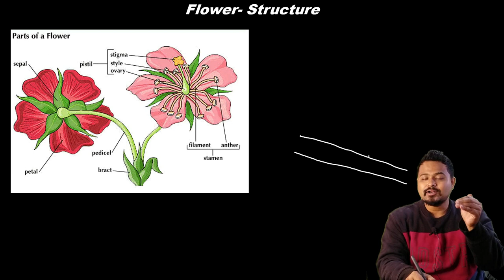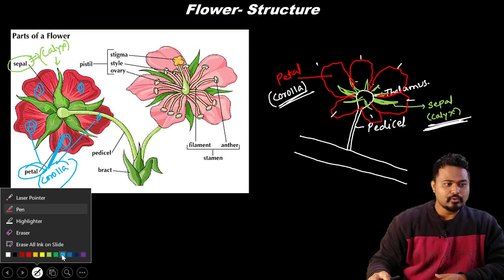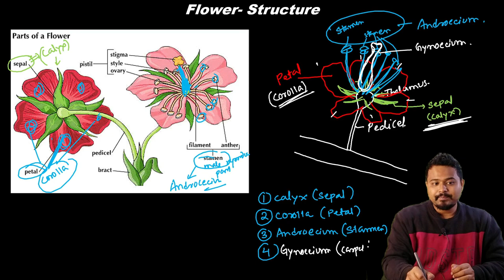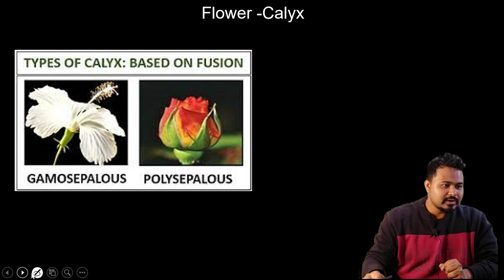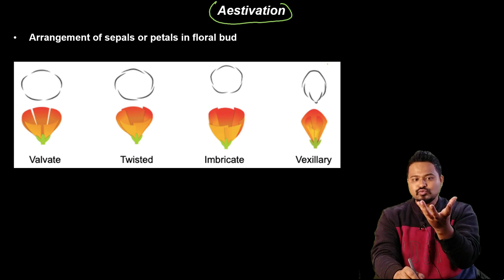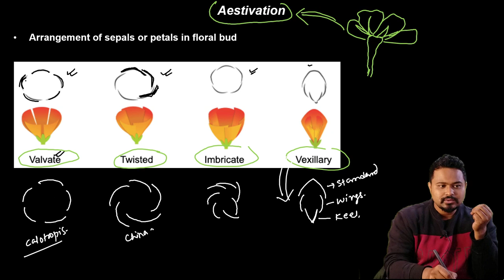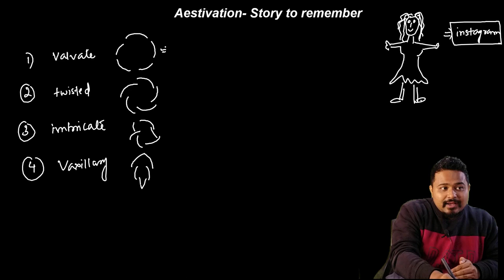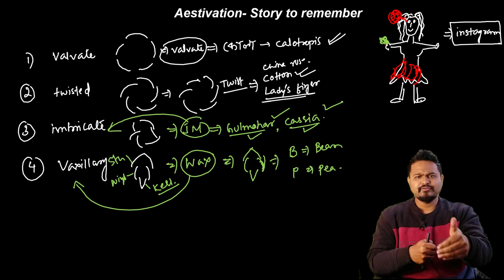Flower Morphology (Part 2)| Calyx, Corolla & Aestivation| NCERT| Dr. Rajib Borah| NEET |Axomia Bio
The video explains the structure of flower in detail including the four whorls i.e. Calyx, corolla, Androecium and Gynoecium. Also the video goes indepth in explaining the two floral whorls sepals and petals in detail. Towards the end of the video the video explains the concept of aestivation and its different types namely vexillary, valvate, twisted, imbricate. To learn easily the examples of aestivation a funny story is also said at the end for remembering the concepts easily. follow the video for in depth knowledge @axomiabio